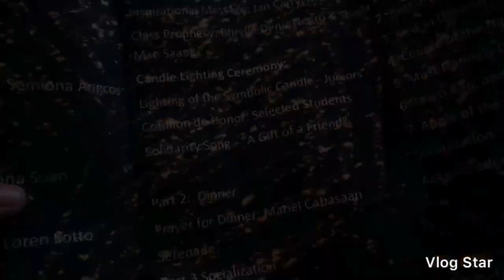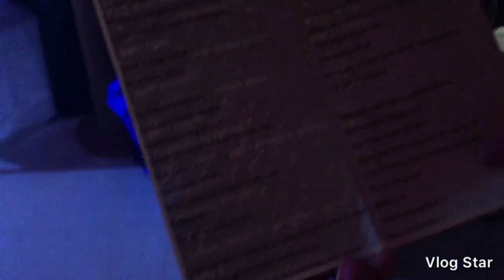VLOG #3/ PART 3 | JS PROM| SAMAL HIGH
SALAMATT SA NAG LIKE AND NAG VIEWWW HEHE, WANAY PROBLEMA SA AUDIO OKAY NA SYA SO AYUN NA NGA HATAGI KO NINYOG PANGLOAD HAHAHAH